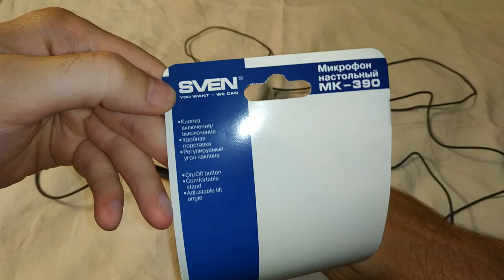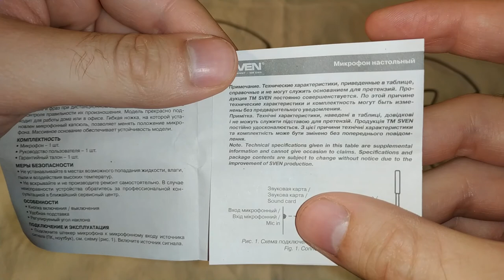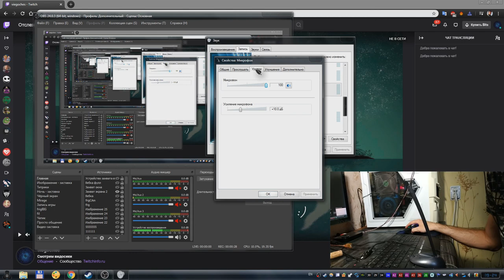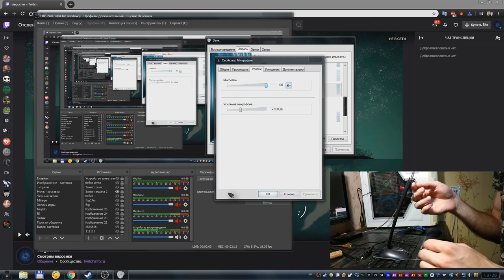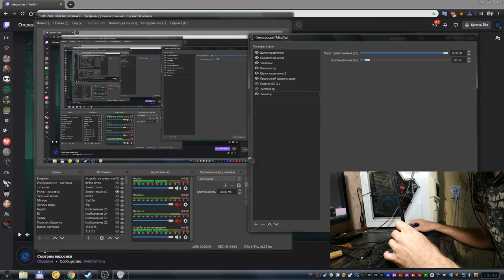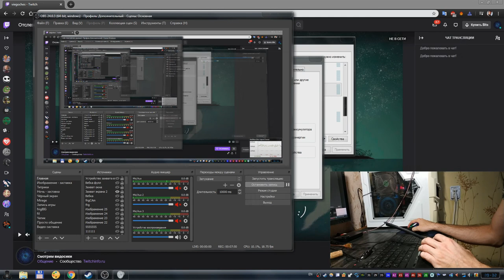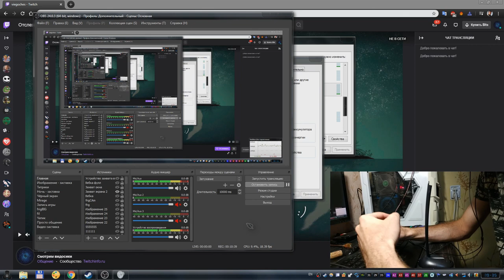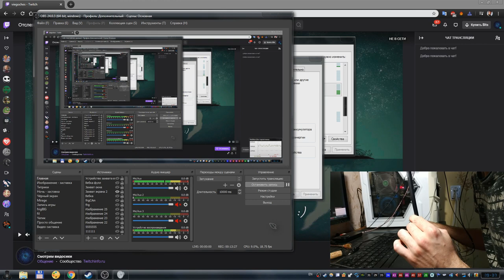Обзор микрофона Sven MK-390, распаковка, тест звука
В этом видео я покажу упаковку, инструкцию, и сам микрофон Sven MK-390. Также протестирую звук с этого микрофона, с обработкой и без.